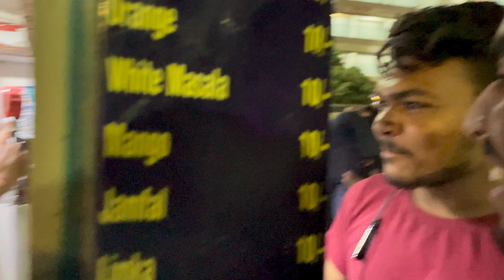WATCHING BRAHMASTRA MOVIE IN CINEMA HALL !! FULL MASTI || CONNPLEX SMART THEATRE || RV KING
It stars Amitabh Bachchan, Ranbir Kapoor, Alia Bhatt, Mouni Roy, and Nagarjuna Akkineni. Drawing inspiration from stories in Hindu mythology, the film follows Shiva, an orphan with pyrokinetic powers who discovers that he is an astra, a weapon of enormous energy.

Starring: Amitabh Bachchan; Ranbir Kapoor; Alia bhatt
Produced by: Karan Johar; Apoorva Mehta; Na...
Narrated by: Amitabh Bachchan
Written by: Ayan Mukerji

CONNPLEX SMART THEATRE BAPUNAGAR
Address: 3rd Floor, Pushkar Business Park Nr. D-Mart, Bapunagar, Ahmedabad, Gujarat 380024